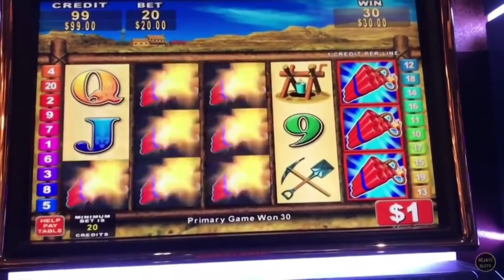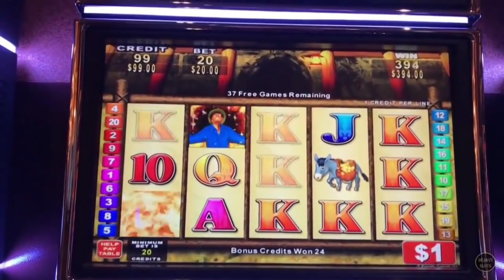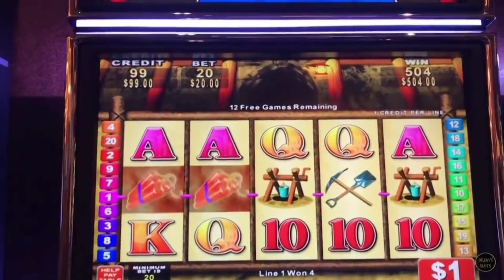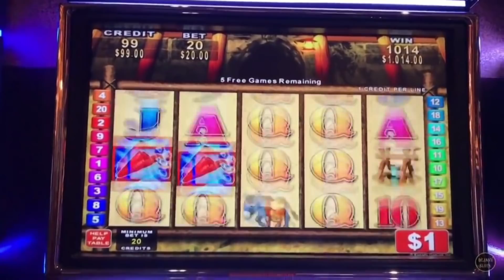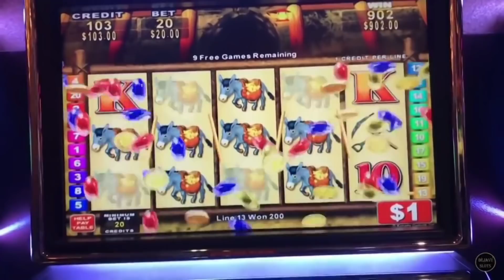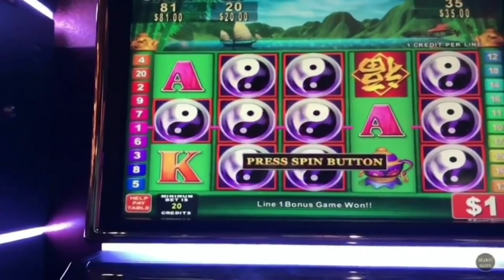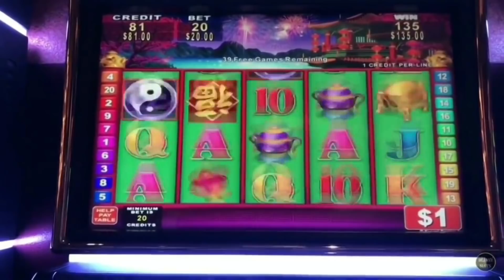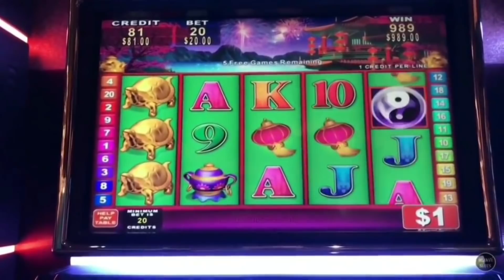WOW 56 FREE SPINS! BIG WINS & JACKPOT HANDPAY HIGH LIMIT SLOTS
WOW  56 FREE SPINS! BIG JACKPOT HANDPAY HIGH LIMIT SLOTS

Money blast high limit slot machine, Money blast big jackpot high limit slots, high limit slot machine jackpots, china shores high limit slot machine, big bet bonus